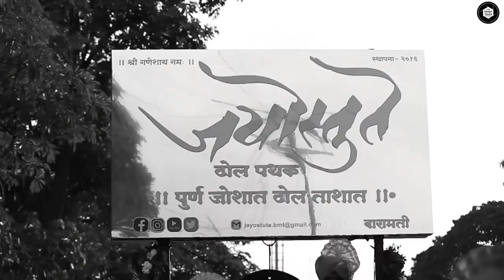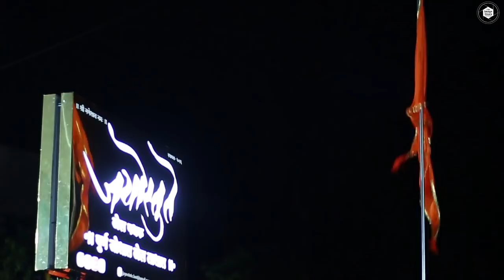Jayostute Dholpathak Baramati Ganesh Utsav 2k18 Highlights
The image store photography & Films
Baramati
We accept all your functional  photography & videography orders